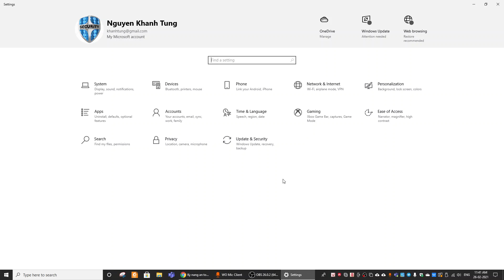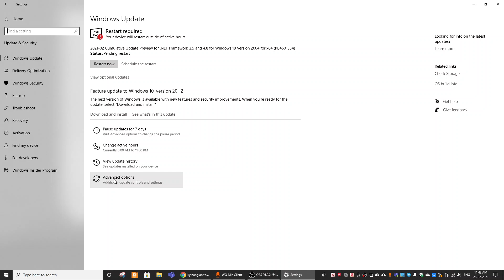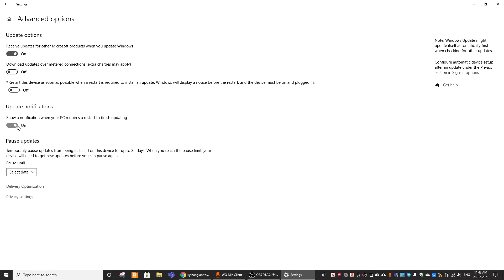Cách cập nhật những bản vá lỗi trên windows 10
Khóa học Kỹ năng an toàn bảo mật thông tin cho nhân viên văn phòng